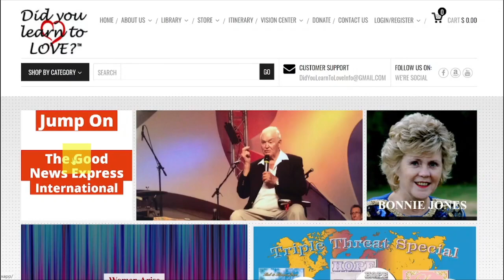Bonnie Jones and Kathie Walters on the Good News Express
Bonnie Jones speaks with prophetic speaker Kathie Walters whose unusual encounters and relationship with the Holy Spirit have brought freedom and healing to many throughout the world.